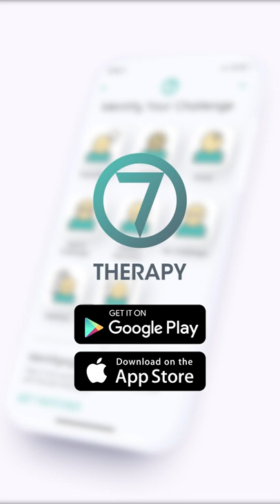Art Therapy Open Studio -Carol Hammal